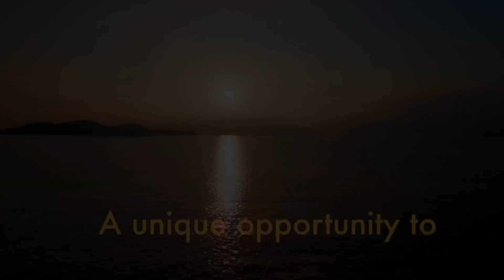Ananda Utsav in Kolkata with Anandmurti Gurumaa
Sing. Dance. Rejoice. Ananda Utsav, three-day non-residential meditation retreat with revered master Anandmurti Gurumaa.
Date: 29th March - 31st March 2019
Time: 10 am - 6 pm
Venue: Ganpati Banquet, 27 Ballygunge Park
Beside Ballygunge Haldiram, Kolkata 700 019